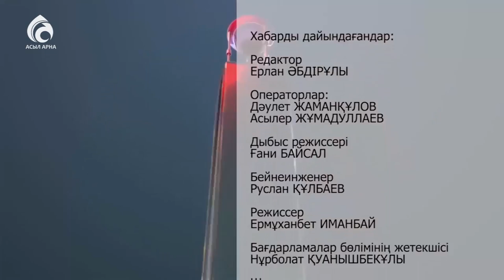Режиссер Елзат Ескенір \ Жарты сағат \ Асыл арна